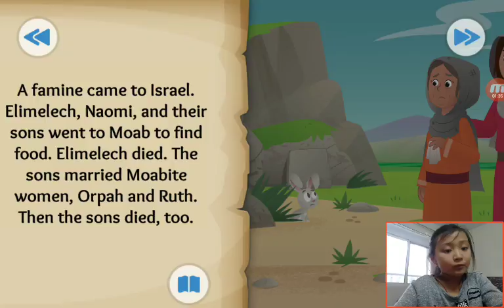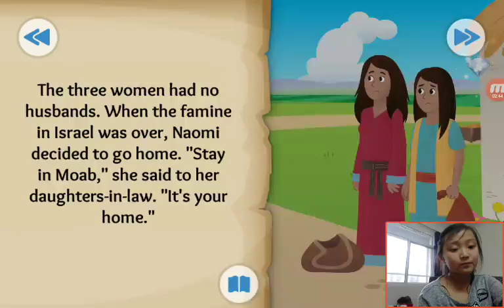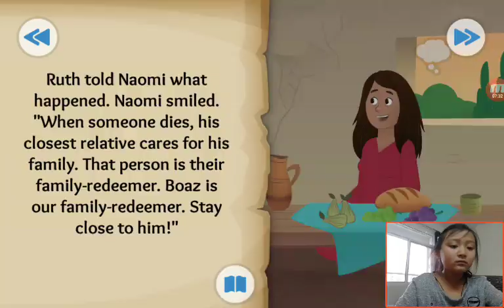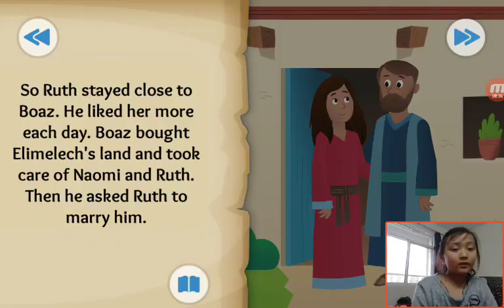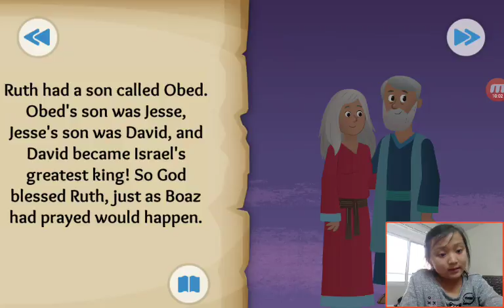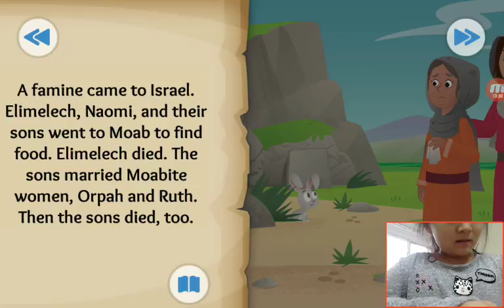‹Kids›Grace：Wonderful Bible Story‹성경이야기›– Wherever You Go about Ruth